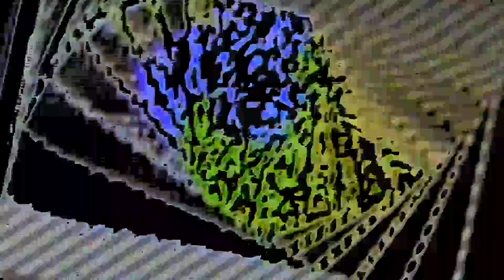No Thing Todo With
The Hedonistic Imperative